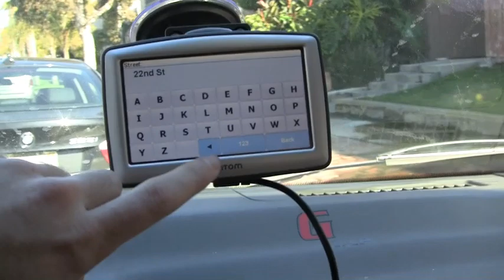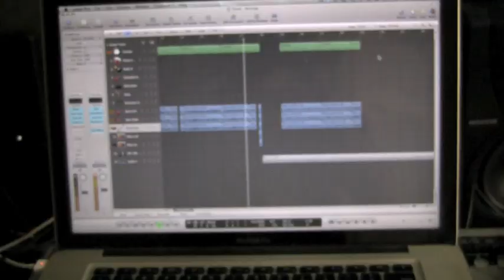Bush tomtom January 5th, 2010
Made music most of the day so not too eventful.